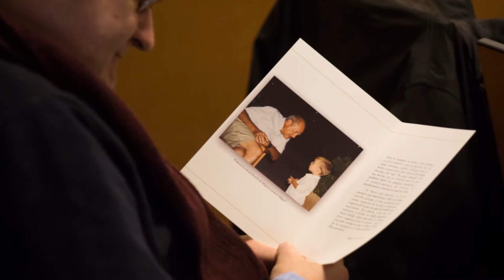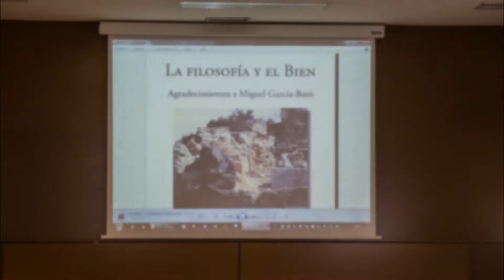Homenaje a Miguel García Baró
Algunas de las fotos de la sesión sorpresa de agradecimiento al profesor García-Baró, el 17 de marzo de 2018 en el marco del «Seminario Teoría del Bien».
En ella participamos algunos de sus amigos, compañeros y familiares. Fue ocasión de entrega y presentación de una publicación colectiva de 49 autores dedicada a él: «La filosofía y el Bien. Agradecimientos a Miguel García-Baró», expresando el deseo de muchos de nosotros de agradecerle a Miguel por su trayectoria vital, filosófica, su amistad, además de tantos trabajos, traducciones, publicaciones, clases, y esfuerzos compartidos. Lo hemos hecho precisamente este año teniendo presente su próximo 65 cumpleaños, en mayo. Esperamos que las disfrutéis.
Abrazos, y gracias a todos por su buen ánimo y participación.
John D. Barrientos R.
Diego I. Rosales M.
Ángel Viñas V.